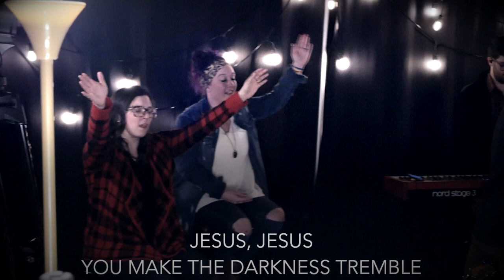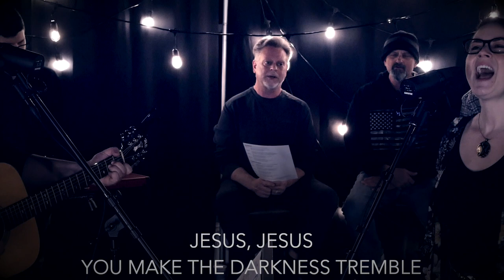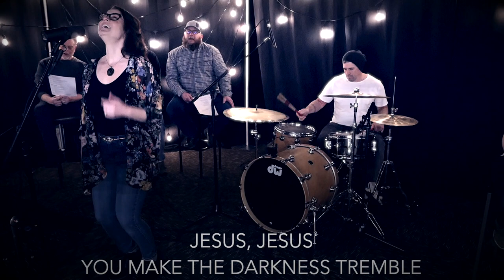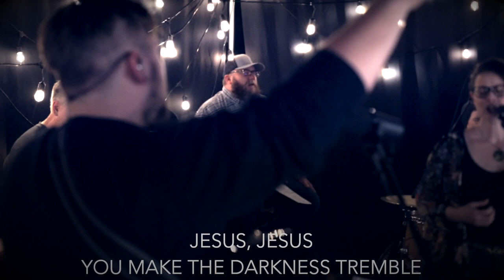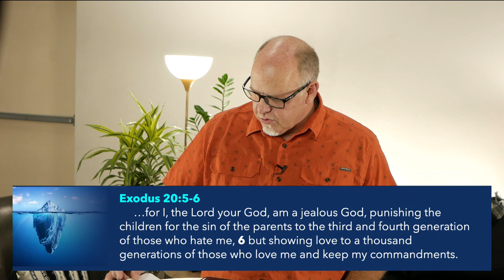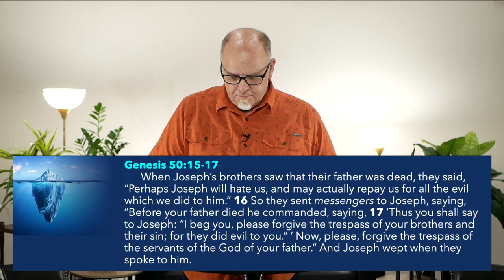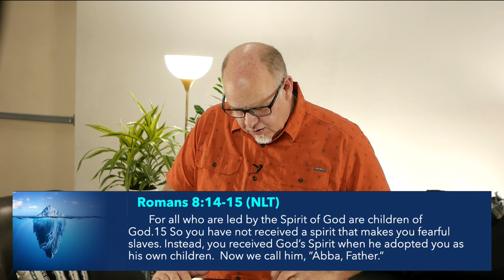10 01 23 Emotianally Healthy Spirituality pt 2 Looking Back to Go Forward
In week two of looking at the book Emotionally Healthy Spirituality by Pete Scazzero, Pastor Kevin will show us that in order to move forward into all that God has for us we need to be aware or look back into what has shaped us in our history. He will take us through the story of Joseph and show us the forgiveness and freedom Joseph found when he was able to deal with the "earthquakes" from his family of origin.